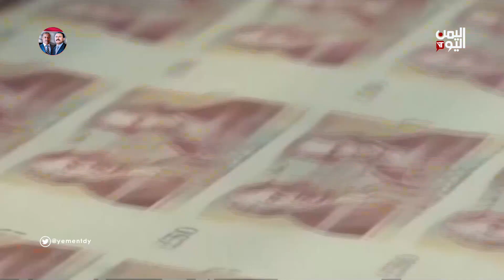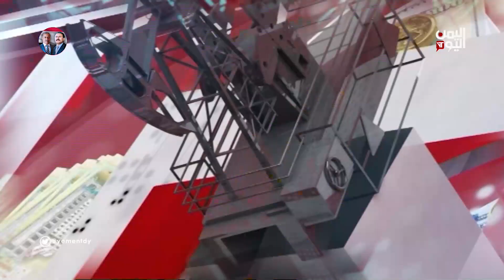الملف الاقتصادي | مزارعو التفاح يشكون كساداً لمحاصليهم نتيجة إغراق الأسواق اليمنية بالتفاح الخارجي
الملف الاقتصادي | مزارعو التفاح يشكون كساداً لمحاصليهم نتيجة إغراق الأسواق اليمنية بالتفاح الخارجي | 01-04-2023
مزارعو التفاح في اليمن يشكون كسادا غير مسبوق لمحاصليهم نتيجة إغراقها بالتفاح الخارجي، وبريطانيا تعاود الانضمام إلى شراكة التجارة الحرة بعد خروجها من الاتحاد الأوروبي وخبراء اقتصاديون يتوقعون تراجع الدولار خلال الـ 6 أشهر المقبلة

تليجرام